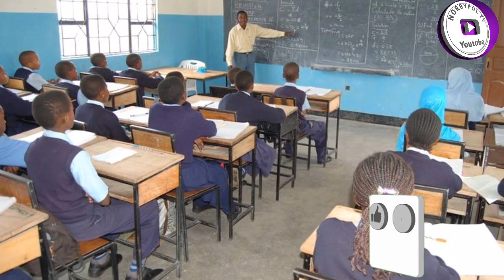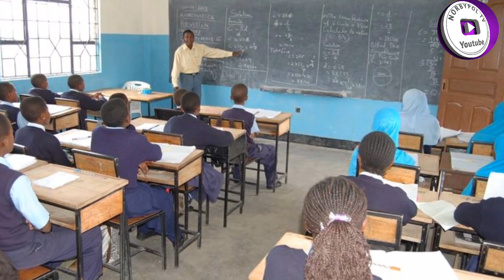Hii ndio shule bora kwa ajili ya mwanao,mwanafunzi bora 2020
Shule bora inatoa mwanafunzi bora,Leo hii kuna mashule mengi sana lakini siyo yote yanatoa elimu bora kwa mwanao hivyo ni vyema ukasikiliza hii video mwanzo hadi mwisho ili uweze kujifunza viti muhimu vya kuzingatia  wakati unaenda kuchagua shule kwa ajili ya mwanao. Hivyo nilazoma ujue shule direct na kujua shule efe ambayo itakusaidulia kuwa mwanafunzi bora na kupata elimu bora

Unaweza ukatufatilia kupitia mitandao ya kijamii